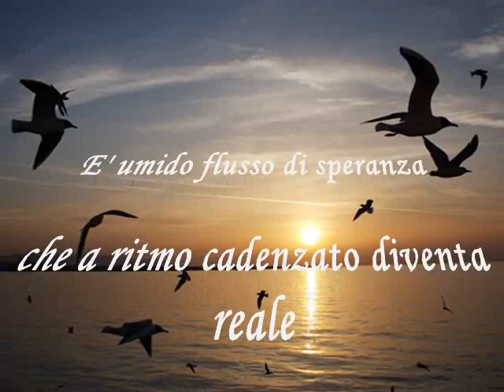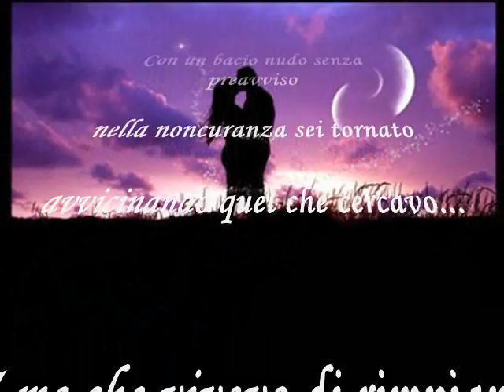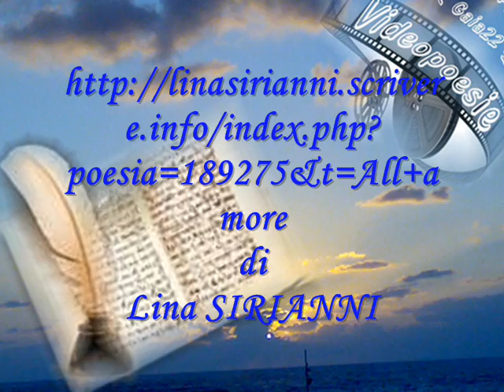155 - di Lina SIRIANNI - All'amore - Febbraio 2011.wmv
Video realizzato su una 1 delle 5 Poesia votate, tra quelle a Tema
12 E 13 Febbraio 2011
Tema -- "Gli istanti più belli" - (Amore)
155 -- di Lina SIRIANNI -- "All'amore"